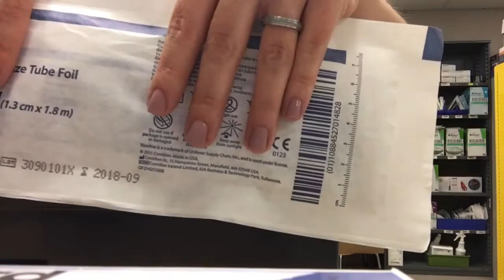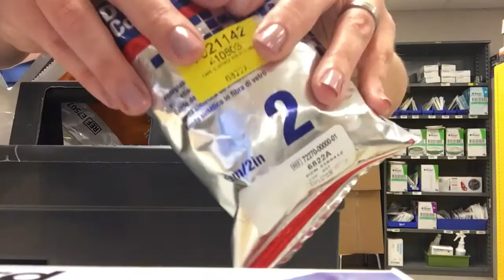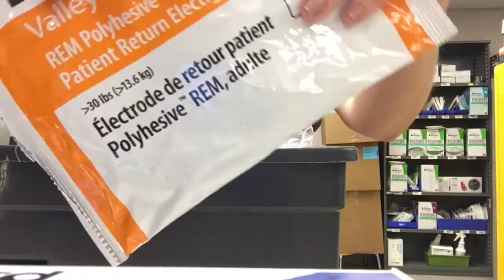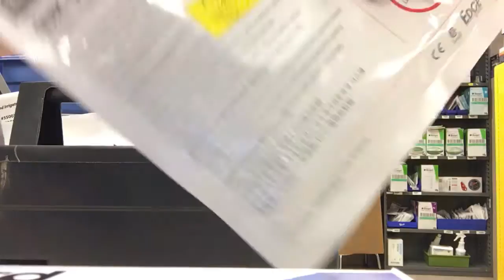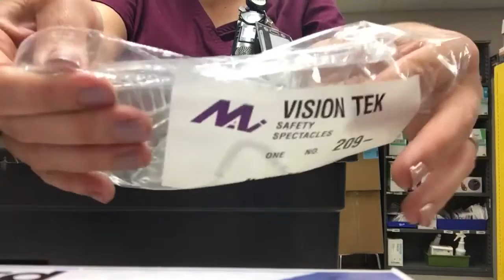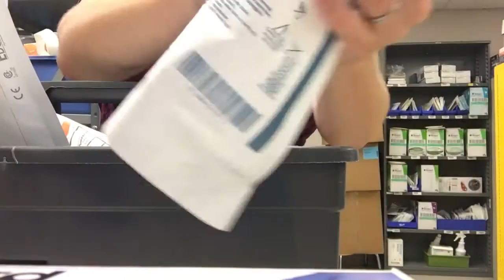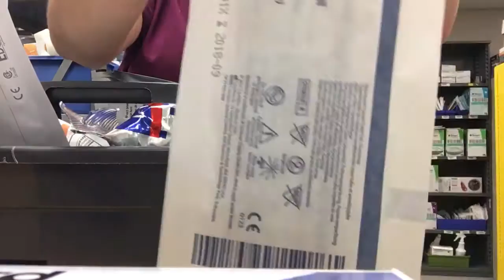ASMR HOSPITAL crinkley crinkling crinkles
Crinkling ASMR